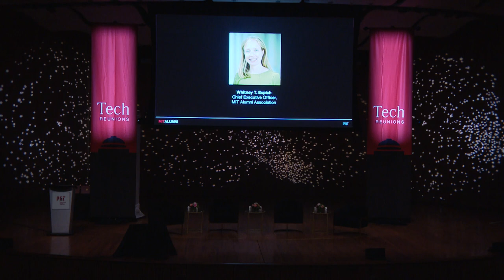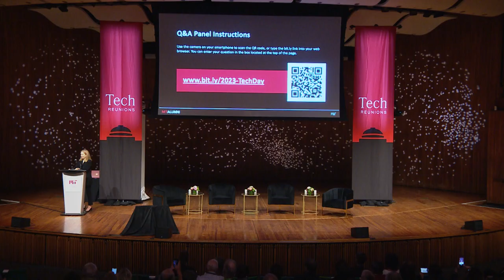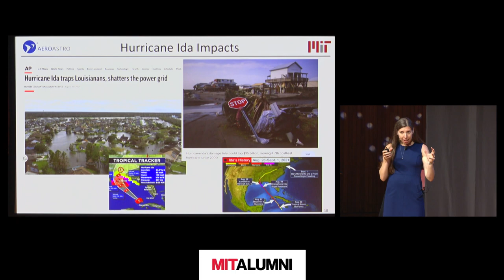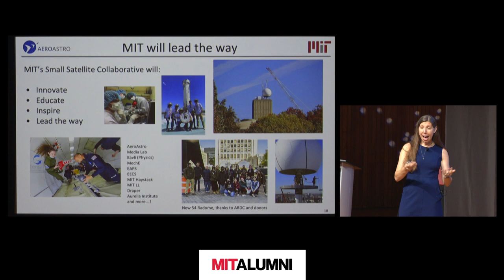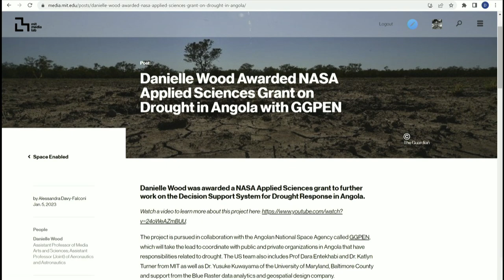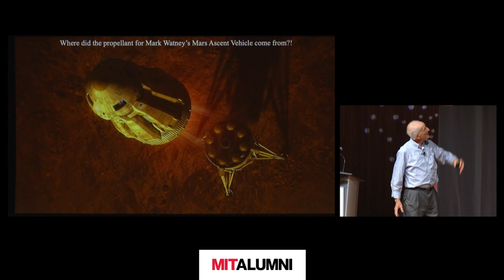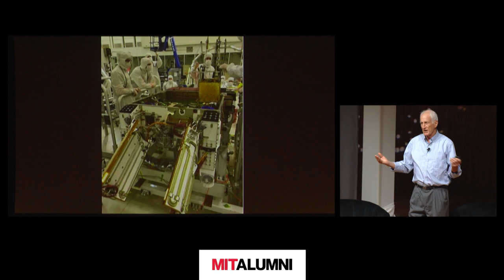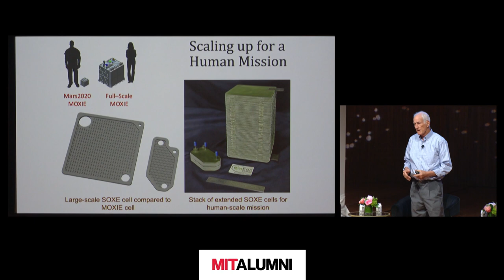Technology Day 2023: Research from Above and Beyond: MIT in Space: Faculty Presentations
During Tech Day, MIT faculty leaders shared their research on space, which included nanosatellites, manufacturing oxygen on Mars, using black holes to help test fundamental theories of our universe, and exploring the surface of Saturn’s moon, Titan.

Plus, two MIT alum astronauts—both in their reunion year—joined the program from the International Space Station, and new MIT president Sally Kornbluth participated in a fireside chat during her first Tech Reunions.

0:00 Welcome from MITAA CEO Whitney Espich
4:40 Nanosatellites for Weather and Communications—Kerri Cahoy
13:34 Sustainability in Space and on Earth: Research Initiatives of the Space Enabled Research Group—Danielle Wood
21:25 Making Oxygen on Mars for Human Exploration—Jeff Hoffman
32:16 Q&A—moderated by Maria Zuber